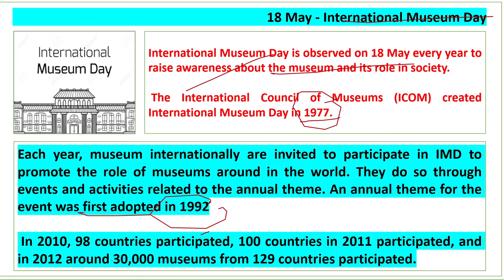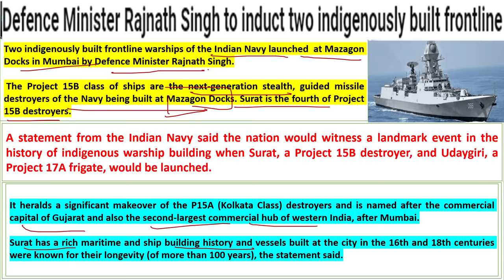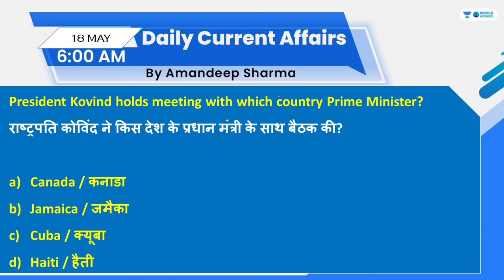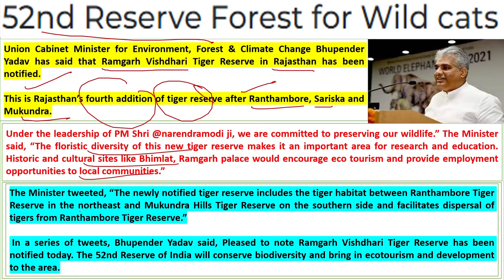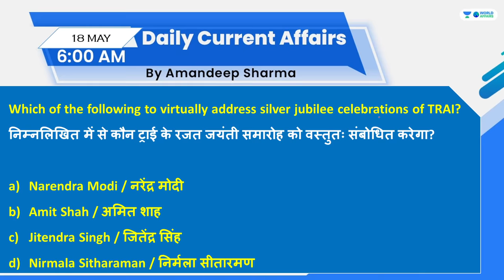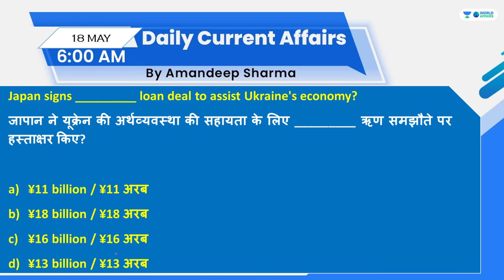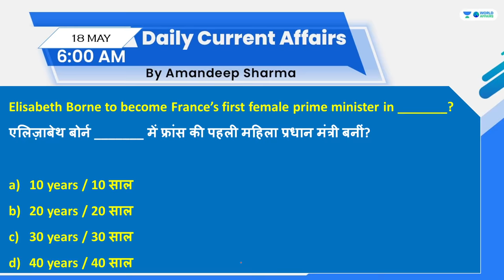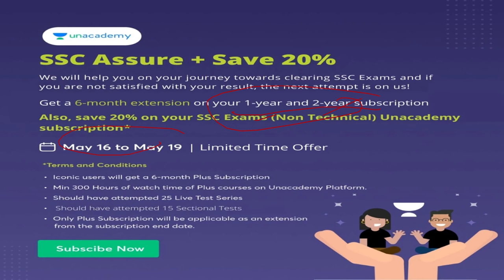18 May 2022 | Daily Current Affairs MCQs by Aman Sir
In this video lecture, Aman Sir brings you "18 May 2022 - Daily Current Affairs MCQs".